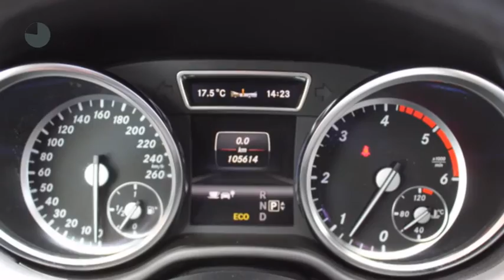Mercedes-Benz M-Klasse ML 350 BlueTec 4-Matic Automaat